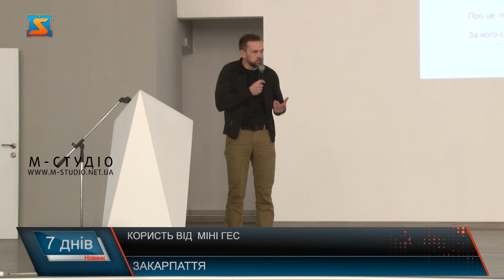Користь від міні-ГЕС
Президент Володимир Зеленський переконаний, що у майбутньому Україна стане лідером в побудові сучасної зеленої енергетики. І варіантів, які могли б зараз нам допомогти подолати енергетичну кризу насправді досить багато. Гідроелектростанції можуть дуже швидко та в будь-який час пристосовуватися до мінливих потреб ринку в енергії, збільшуючи чи зменшуючи виробництво. ГЕС можна запустити в роботу протягом декількох хвилин. ГЕС – це відсутність вуглекислого газу. Незначні його викиди можуть відбуватися лише під час будівництва станцій. Електроенергія двадцять першого століття в 2023 році має зовсім іншу цінність ніж та, що була рік тому. Мати світло у домівках лише по декілька годин на добу стало для українців реаліями. На сьогоднішній день,  енергосистема України не здатна в повному обсязі забезпечити енергією населення, тому і діють вже всім відомі планові та аварійні відключення.  Обмежують електроенергією не лише фронтові або ж прифронтові області, а й тилові регіони. Справжнім спасінням в такий скрутний час  стали міні ГЕС. Адже станції забезпечують енергопостачанням  ті громади, у  яких знаходяться. Населення, яке поживає на території обслуговування таких ГЕС  має змогу мати у свої домівках світло цілодобово. Проте наявних станцій не вистачає для того аби забезпечити усю країну електроенергією. Станом на січень 2018 р. в Україні діяло 136 малих гідроелектростанцій із загальною встановленою потужністю 94,6 МВт. Так на Закарпатті наразі працюють 6  міні станцій. У Рахівській громаді їх 2. Вони функціонують з 2006 року та успішно забезпечують електрикою села , в яких  знаходяться.  Такі станції здатні допомогти системі та забезпечити світлом громади, в тих межах в яких міні ГЕС знаходяться. І хоча Європа вже давно популяризує такі станції, в Україні до сьогодні до цієї теми ставилися скептично.  Виникає питання, чому передові країни встановлюють вітряки, будуть гідроелектростанції, а в Україні їх досі  мало?    Завжди були як прихильники, так і критики ідеї міні ГЕС : ті хто вважає, що  це доступна електроенергія, що зміцнить енергонезалежність країни та ті, хто впевнений , що такі споруди несуть лише шкоду навколишньому середовищу. Вистачає у наших реаліях і таких чиновників та активістів, які будь-яким чином намагаються блокувати будівництво станцій, прикриваючись нібито збереженням довкілля, а насправді мають одне єдине бажання – щоб станції будувались на їхніх умовах, з єдиною метою - отримати з цього девіденти.   Тему зеленої енергетики та її впровадження на території держави торкнувся президент України Володимир Зеленський під час звернення до Верховної ради. Як зазначив очільник держав, саме цим шляхом ми почали йти після того, як енергетична криза покрила всю країну внаслідок атак терористів. Попри скепсис та критику людей, які бояться складних рішень і відповідальності  На перегляд відношення до Міні ГЕС звернув увагу  і очільник Закарпатської ОВА Віктор Микита. Цієї теми торкнулися і на зустрічі з підприємцями.  Можливо, якби про наявність таких станцій подбали раніше, то у сьогоднішніх реаліях  Україні легше було б подолати темряву.